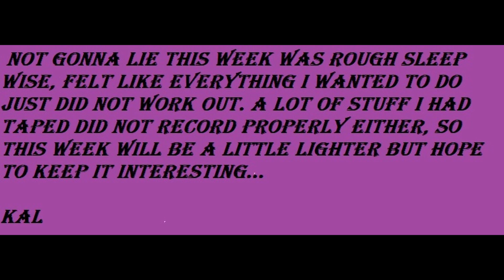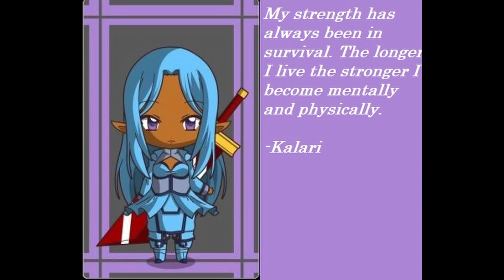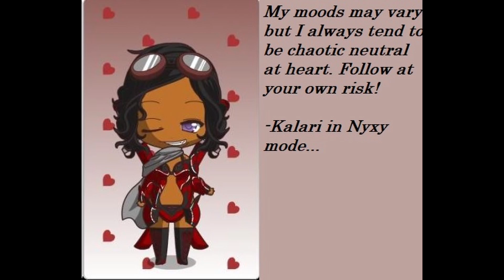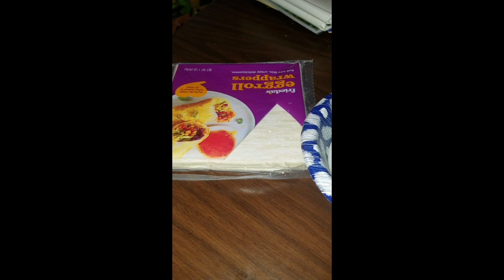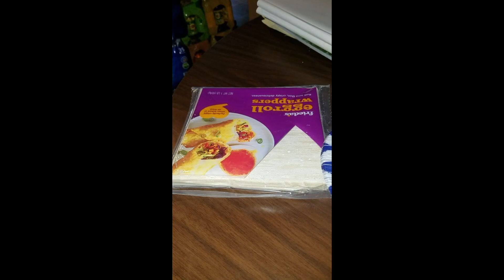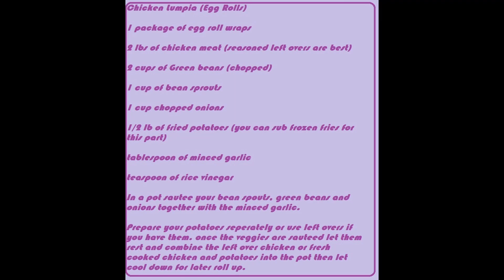Kal'sHomeVlog-HalloweenWoesandWows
We are week two into the new house had a bit of a rough start but in the end I got things together, decided to upload some bike riding, lumpia making and opinion giving. Hope you all enjoy.

Also consider picking up a My Punk Powers Are Defiant Decency or Chronically Unmotivated Merch
And or our Novel Axiom in Ebook or Paperback form